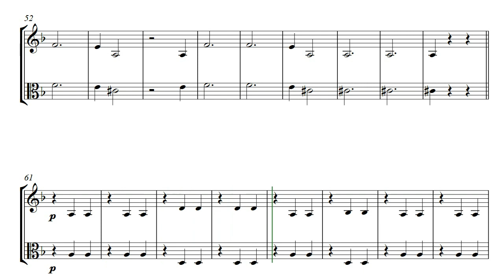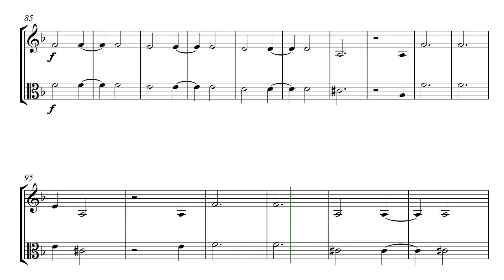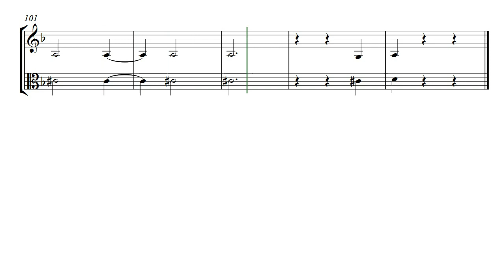LA LLORONA - GUÍA PARA VIOLÍN III Y VIOLA - ORQUESTA Y CORO POR LA PAZ - ARR. RAMÓN NOBLE/JEM